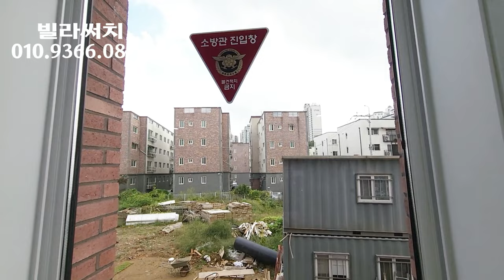[파주신축빌라] 동패동 가성비 좋은 풀옵션 3룸 운정 신도시 생활권으로 그 가치가 충분한 신축빌라.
▣분양정보
- 경기도 파주시 동패동
- 1개동 8세대
- 실 28평

- 광파오븐기
- 식기세척기
- 3구하이라이트
- 비스포크 냉장,냉동,김치냉장고
- 자동중문
- 붙박이장
- 시스템장
- 욕조

- 2023년 GTX-A노선 운정역 차량 6분
- 지하철 3호선 운정 연장 확정역 700m
- 경의중앙선 "야당역" 1.1km
- 서울-일산 광역버스 노선
- 제2자유로 진입 차량 3분
- 운정이마트 지선거리 500m
- 운정 초,중,고 직선거리 600m
- 운정신도시 생활권